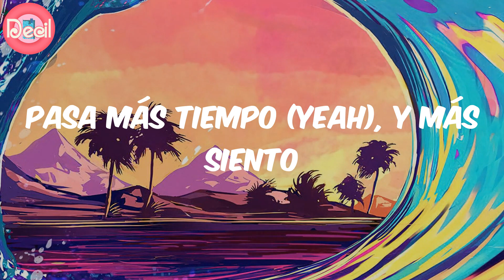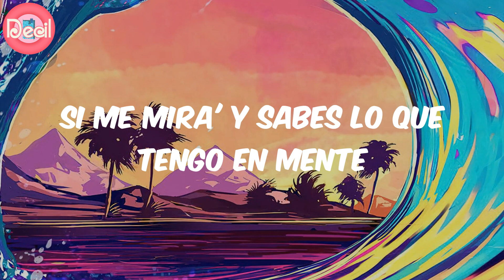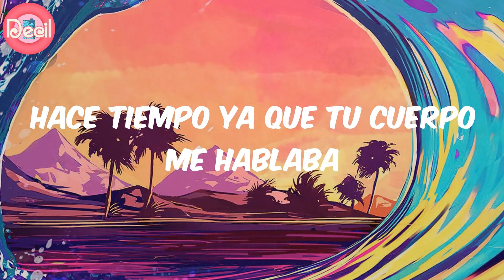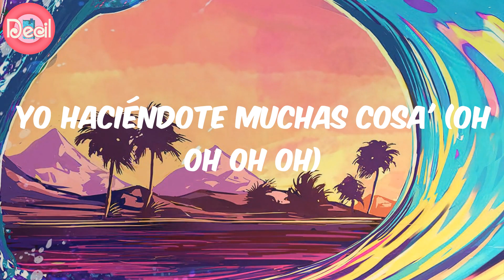Jhay Cortez (Lyrics) - Imaginaste - Remix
Hace tiempo ya que tu cuerpo me hablaba

Lyrics:
W, Yandel
Jhay Cortez
¿Me sigue'?
This is the Remix
(Jhayco)
Me mira como si supiera (Como si supiera)
Lo que hay en mi mente
Yo quiero robarte hoy (Oh hoy)
Como un delincuente
Pasa más tiempo (Yeah), y más siento
Solamente te diré
Que si tú me das el chance
No miento (Yeah)
Yo te agarraré y haré contigo (No' vamo') (Duro)
Cosas que nunca imaginaste
Y tocarte en lugares que tú no me enseñaste (Yeah), -es
Aunque sé que lo pensaste (Eh eh eh eh) (Ra-ra-ra)
Y no sé por qué no dices nada (Oh oh oh oh)
Si cuando te tocaste (Ra)
(Do-Do-Doble U)
Eso se ve bien duro (Yeah)
Yo me imagino en lo oscuro contigo (Ra)
en un perreo puro (Ra-ra-ra)
Me hiciste un conjuro
Me encantas te lo juro
La vas a pasar rico, bebé, yo te lo aseguro
Deja de fingir, que yo sé que tú me deseas (W)
Te meneas y a la misma vez me tanteas
Oh, libra por libra no hay ninguna como tú (Ninguna)
Pero yo sé que el macho tuyo se llama "W"
No hay ropa interior (Duro)
Flow del exterior (Duro)
Y el movimiento de la jefa matador (Mata-matador)
Tú y yo combinamos como el cielo y las nubes (Ajá)
Te imagino sin ropa y que encima mío te subes
Eso se nota aunque tú cree' que no se ve (Que no se ve)
Yo vi cómo te pusiste cuando yo te toqué (-qué)
Yo me puse pa' ti y a las otras las dejé
Y si preguntan tus amigas por ti, diles que yo te robé
Tú, disimulando, oh oh
Y yo tu mente dañando, oh oh
Adictiva como lo que andas fumando, oh oh
Y sé que anda' pa' lo mismo que yo ando
Pero lo estás disimulando, oh oh
Y yo tu mente dañando, oh
Si me mira' y sabes lo que tengo en mente
Pues sabe' que yo quiero hacerte, solo
Y tocarte en lugares que tú no me enseñaste, -es
Aunque sé que lo pensaste (Eh eh eh eh)
Si cuando te tocaste (Tocaste)
Si yo te quiero
Y tú me quieres
Entonces, ¿por qué ya no vienes? (Tú me dices)
Si sabes que por ti me muero (Yandel)
Yo te deseo, baby
Imagina tú y yo, y yo tocándote ahí
Aquí pensándote, eh-eh
La mente dañándome, eh-eh
Dame calor, oh oh oh
Sé que tú no estás pa' amor, oh oh oh (Ajá)
Te gusto cuando yo te conocí
Qué tú crees si después de aquí, terminamo' así
Yo haciéndote muchas cosas
En mi mente otra cosa
Calla'ita
Silenciosa
Tú les tienes
Envidiosas
Yo haciéndote muchas cosa' (Oh oh oh oh)
Tú en mi mente otra cosa (Oh oh oh oh)
Vo'a prender pa'
Que tú tosa'
Tú quiere' sexo
No quiere rosas, y
Y tocarte en lugares que tú no me enseñaste
Aunque sé que lo pensaste, eh eh
Y no sé por qué no dices nada
Si cuando te tocaste
Señoritas
Wisin y Yandel
W, Yandel
Jhay Cortez (Jajajaja)
¿Me sigue' o no me sigue' todavía?
Earcandy
Tainy
Jhayco, Jhay Corte'
Personas élite de la música haciendo éxitos
Wisin y Yandel, yeah
House Of Haze
La Champions League
Famouz
La liga de campeones
Los líderes en la presión
Este es el Remix de la historia (Oh oh oh oh)
Con el dúo de la historia (Oh oh oh oh)
¿Me sigue'?